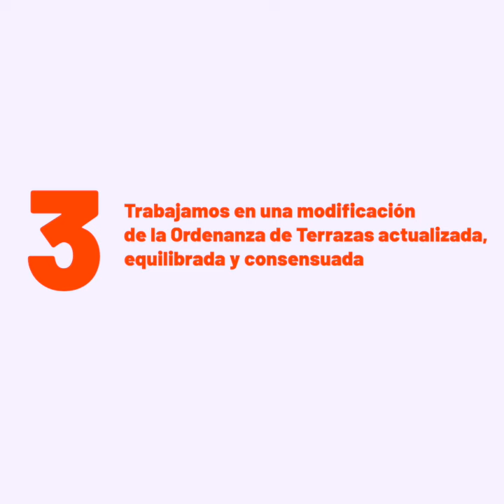Resumen Comisión Vicealcaldia Noviembre 19/11/2021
Madrid, 19/11/2021